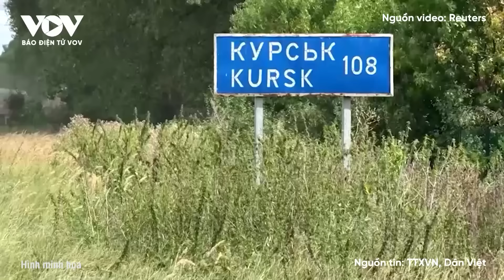‘Trận Kursk có thể giáng đòn chí mạng vào chế độ Kiev’ - Cựu quan chức Mỹ cảnh báo sốc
Báo Điện tử VOV | Đại tá Douglas McGregor - cựu cố vấn Lầu Năm Góc đánh giá hành động của Lực lượng vũ trang Ukraine đã khiến Kiev gặp nguy hiểm và có thể giáng một đòn chí mạng vào chế độ của Tổng thống Zelensky.

37 Bà Triệu, Hoàn Kiếm, Hà Nội, Việt Nam